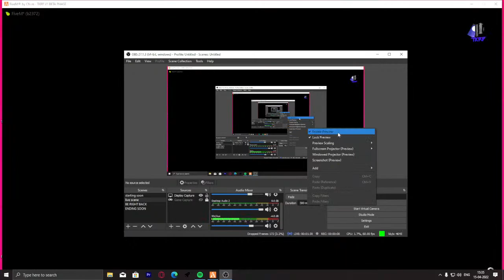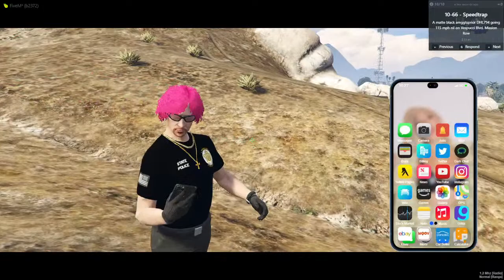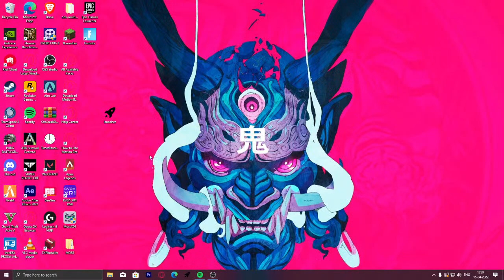RAMESH PISHARODY IS BACK | TKRP V1 | GTA 5 MALAYALAM ROLE PLAY